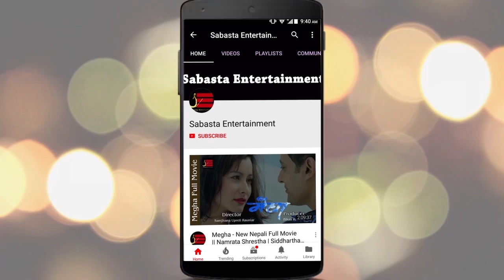बिवाह बारे सोचेको छैन तर बच्चा भने धेरै जन्माउने || PRASAD || Namrata Shrestha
बिवाह बारे सोचेको छैन तर बच्चा भने धेरै जन्माउने || PRASAD || Namrata Shrestha,Sushil Paudel,Dinesh Raut ||